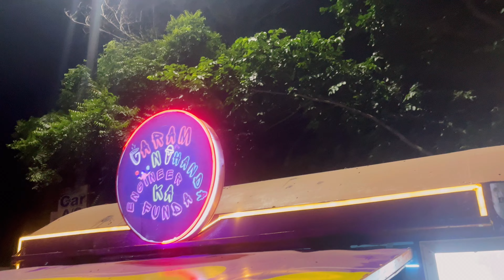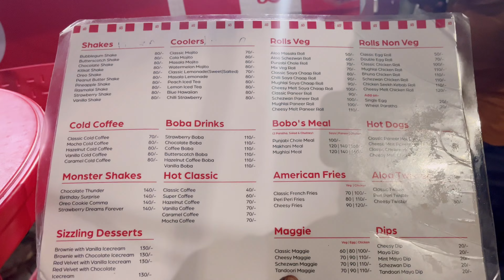Garam ya thanda engineer ka fanda | Deepak Kumar Vlogs